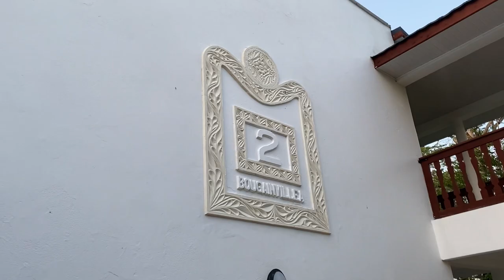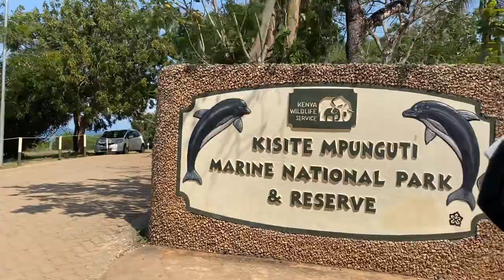DIANI SOLOTRIP (PART TWO)//WASINI TOUR/GETTING A MASSAGE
Thank you so much for the engagement on my previous video❤️ welcome to part 2. This was the highlight of my trip through I got tea tired 🥺

Details:
Hotel

Travel agent